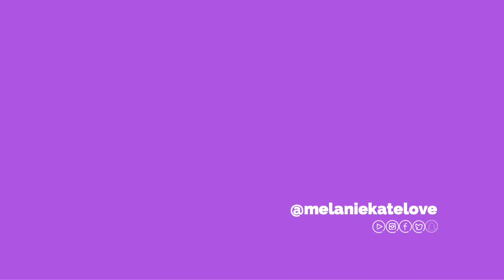LAW OF ATTRACTION: HOW TO MANIFEST ANYTHING | Ep 1 - Melanie Kate Love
Have a list of things you want to change in your life but have no idea how to get them?  Well, my love, i've got you covered as I share my hottest 10 tips to help you manifest anything you want using the law of attraction.  Enjoy xx